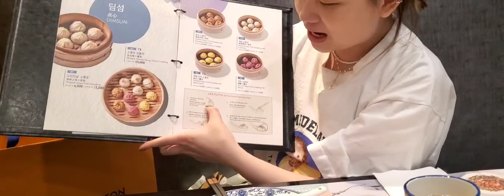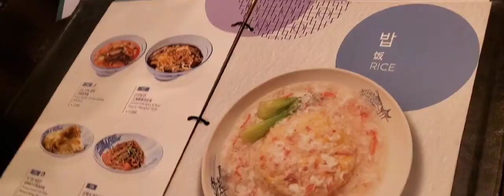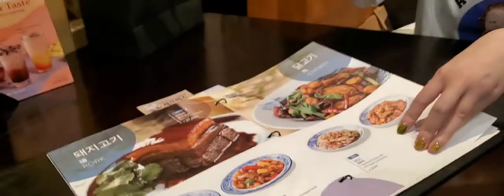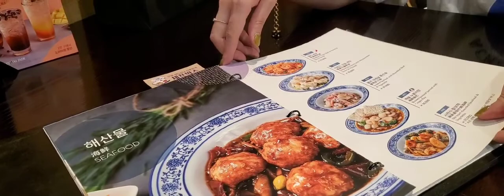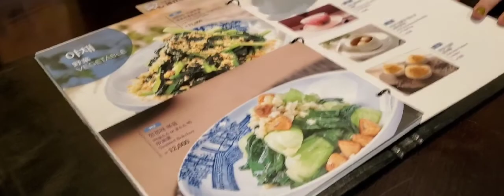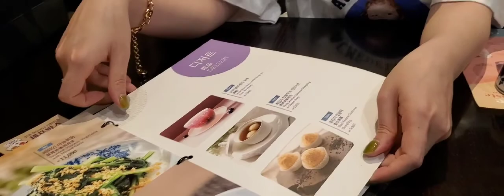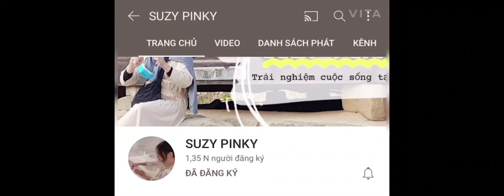[ Du lịch Hàn Quốc ] Suzy tổ chức sinh nhật tại Crystal Jade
Sinh Nhật của mình đi shopping và review crystal jade là chuỗi nhà hàng đồ dimsim nổi tiếng nhất châu á